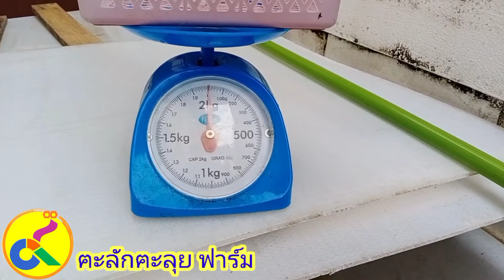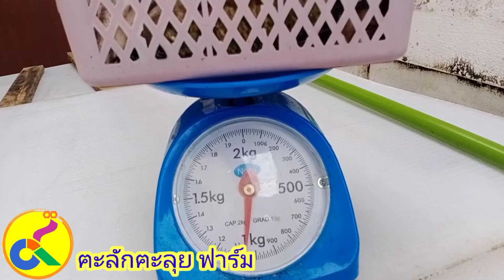การเลี้ยงปลานิล EP12. เลี้ยงปลาระบบไฮบริด ฅะลักฅะลุย ฟาร์ม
ฅะลักฅะลุย ฟาร์ม ได้ทำการทดลองเลี้ยงปลานิลในระบบผสมผสาน โดยการประยุกต์ใช้ระบบน้ำวนร่วมกับระบบไบโอฟรอคและยังมีการใช้ระบบแอร์ลิฟท์ร่วมด้วยเป็นสามประสาน เรามีความคาดหวังว่าการทดลองของเราจะเป็นแนวทางให้กับท่านที่สนใจนำไปประยุกต์ใช้ การเลี้ยงในแบบนี้ ฅะลักฅะลุย ฟาร์ม คาดหวังว่าจะเหมาะสมกับเกษตรการที่อยู่ในเขตพื้นที่น้ำน้อย หรืออยู่ห่างไกลระบบชลประทานนั้นเอง

    สำหรับ EP.นี้ เป็นการเปลี่ยนน้ำ 100% ในถังตกตะกอน รวมทั้งมีการเปลี่ยนน้ำ 100% ภายในบ่อเลี้ยงหลัก มีการแนะนำการเปลี่ยนน้ำในถังพักหรือถังดักตะกอน เราจะอธิบายว่าเหตุใดที่ราจะต้องเปลี่ยนน้ำ มีการแสดงขนาดของปลาอายุ 2 เดือนนิดๆ เพื่อให้เปรียบเทียบอัตราการเจริญเติบโต  ติดตามชมได้เลยนะครับ